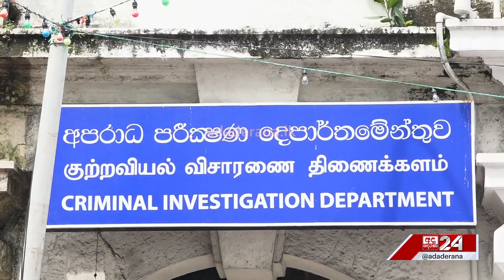ක්‍රීඩා ඇමති හදිසියේ CID යයි...